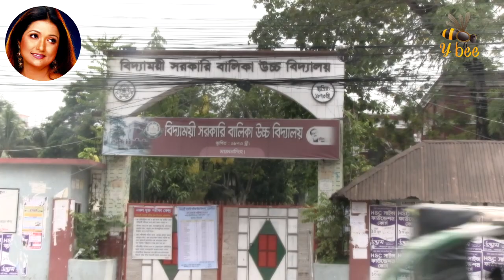বাংলাদেশের মেয়ে সঙ্গীতশিল্পী মিতালী মুখার্জী | Mitali Mukherjee | mahamudul hasan | Y Bee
মিতালী মুখার্জী একজন ভারতীয় শাস্ত্রীয় এবং নেপথ্য সঙ্গীতশিল্পী, যিনি মূলত বাংলাদেশের ময়মনসিংহ থেকে এসেছেন। তিনি ১৯৮২ সালে দুই পয়সার আলতা চলচ্চিত্রে এই দুনিয়া এখন তো আর সেই দুনিয়া নাই গানে সঙ্গীত পরিবেশনার জন্য বাংলাদেশের জাতীয় চলচ্চিত্র পুরস্কার অর্জন করেন।

শৈশব ও শিক্ষা
মুখার্জী তার বাবা অমূল্য কুমার মুখার্জী ও মা কল্যাণী মুখোপাধ্যায়ের পরিবারে ময়মনসিংহ জেলায় জন্মগ্রহণ করেন। তবে তার পিতার বাড়ি বরিশাল জেলায় এবং মায়ের বাড়ি কুমিল্লা জেলায় মুখার্জী পিটার মিঠুন দে’র তত্ত্বাবধানে উচ্চাঙ্গ সঙ্গীতে আনুষ্ঠানিক প্রশিক্ষণ শুরু করেন। তিনি বরোদার মহারাজা সায়াজিরাও বিশ্ববিদ্যালয়ের সঙ্গীতে শিক্ষা গ্রহণ করেন।

মুখার্জীর প্রথম অ্যালবাম "সাহিল" হয় এইচএমভি দ্বারা প্রকাশ করা হয়। তিনি তার অ্যালবাম "চাঁদ পারোসা হ্যায়"-এর জন্য গীতিকার গুলজারের সঙ্গে সহযোগিতা করেন। তিনি পাঞ্জাবি, গুজরাটি, তামিলসহ বিভিন্ন ভাষায় গান গেয়েছেন।

ব্যক্তিগত জীবন
তিনি ১৯৮২ সাল থেকে গজল গায়ক ভূপিন্দর সিং-এর সাথে বিবাহিত জীবন অতিবাহিত করেছেন। ২০২২ সালের ১৮ জুলাই ভূপিন্দর সিং মৃত্যবরণ করেন।

পুরস্কার
তিনি ১৯৮২ সালে "দুই পয়সার আলতা" সিনেমার "এই দুনিয়া এখন তো আর সেই দুনিয়া নাই" গানের জন্য শ্রেষ্ঠ নারী কন্ঠ শিল্পী হিসেবে জাতীয় চলচ্চিত্র পুরস্কার লাভ করেন। মুখার্জী ৯ অক্টোবর, ২০১৫ তারিখে সিটি ব্যাংক কর্তৃক প্রদত্ত গানে গানে গুণীজন সংবর্ধনা পেয়েছেন।

# Mitali#Mukherjee #

Just Enjoy and Share with your loved one's.

# Mitali Mukherjee
indian singer
bd singer
singer mitali mukherjee

► Banner - Y Bee